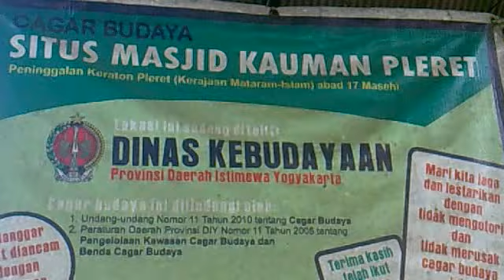situs masjid agung pleret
masjid ini dibangun di jaman susuhunan amangkurat 1 setelah perpindahan kraton dari kerta ke pleret